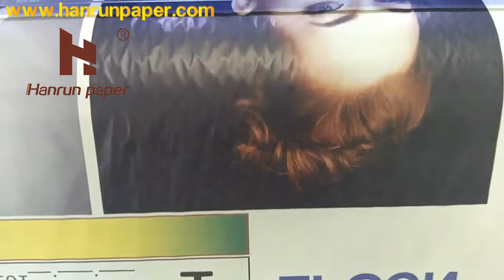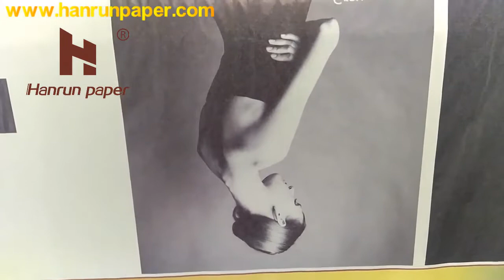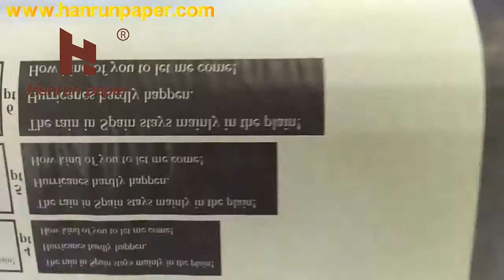EPSON F9300 F9380sublimation printer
Epson F9300/ Epson F9380 sublimation printer make printing on Epson F series sublimation paper from Hanrun Paper.